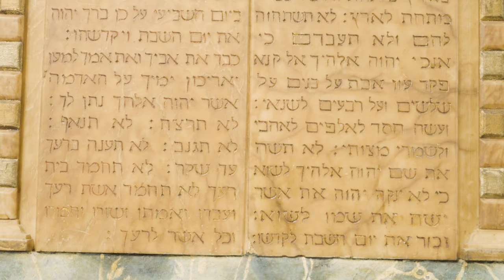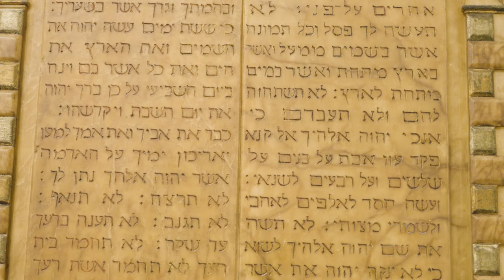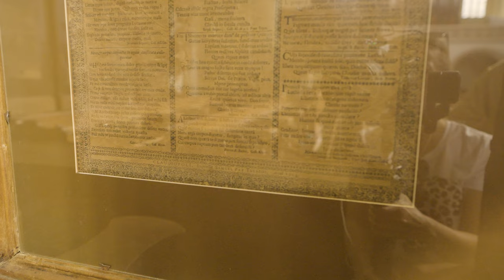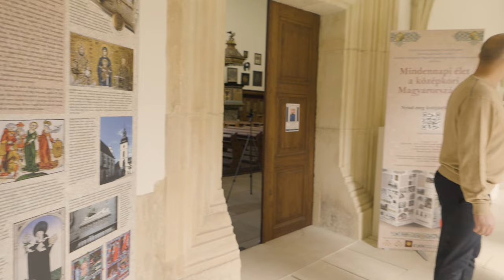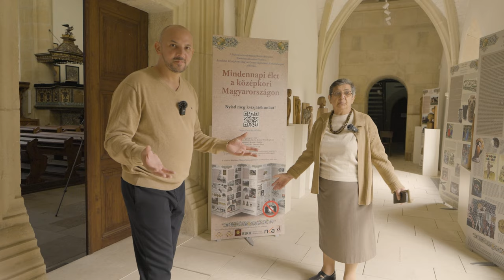Biserica cu sute de BLAZOANE din Cluj.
Bine ați venit în Cluj Napoca!

Luăm Clujul la pas și pe lângă materialul filmat cu domnul Traian Almașan, în care ne este arătat orașul, clădire cu clădire, ne oprim la muzeele din oraș care în mare parte sunt unice și nu mai există în România acest gen de muzeu.

A doua oprire o avem la biserica reformată Matias din Cluj, unde avem plăcerea să documentăm întreg parcursul materialului cu doamna Ester Szabo.
O să aflăm o poveste întreagă care pornește de la prima zi a bisericii și până în zilele noastre.

"Cine nu cântă în cor, stă ca boul în târg" anul 1577

Documentarele Clujului sunt filmate timp de 4 zile și sunt numeroase asa că vă recomandăm să le vizionați în totalitate.